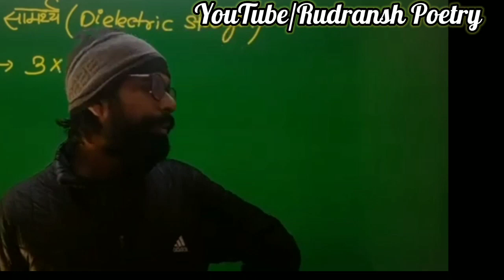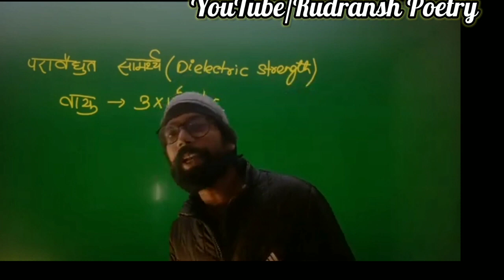comedy video by nk physics created by rudransh poetry🤣🤣